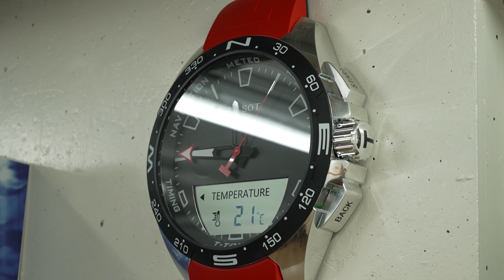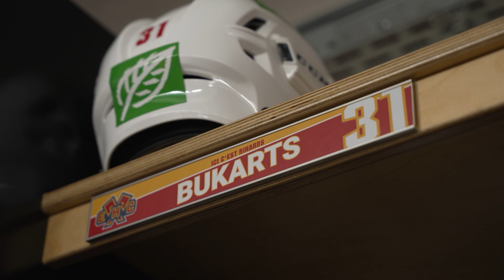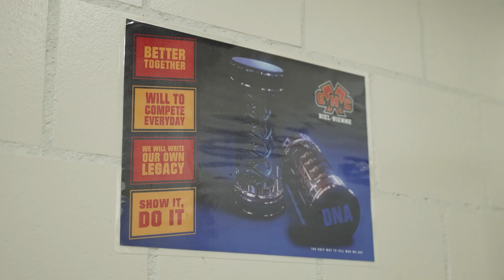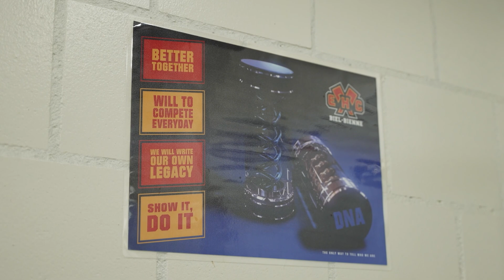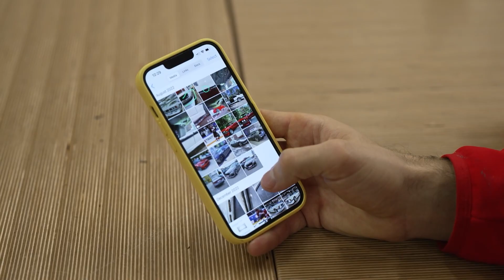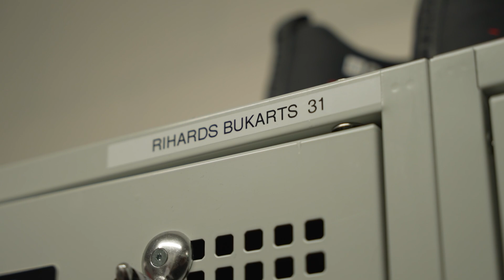Intervija ar Rihardu Bukartu